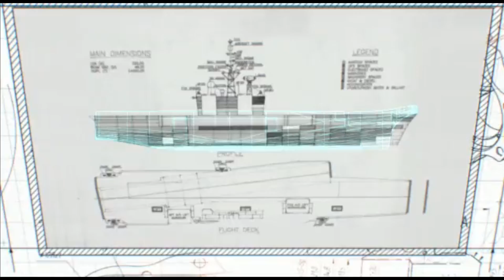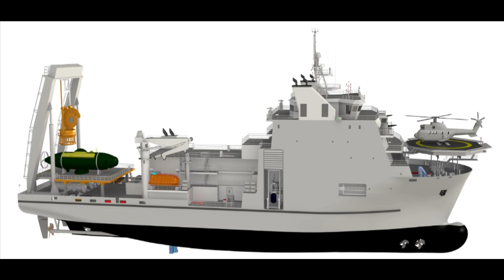2022 Year End Review - Indian Navy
2022 Year End Review - Indian Navy

The year 2022 belongs to Indian Navy. All thanks to their immaculate planning and continuous impetus to make in India initiative, the Navy has been able to acquire several critical assets which boosts is massive capabilities in the blue waters.

Commissioning of INS Vikrant – Indigenous Aircraft carrier

On 2nd September, India’s first indigenous aircraft carrier was inducted which is the most important acquisition for Navy. The 262m long carrier has a full displacement of close to 45,000 tonnes built at an overall cost of close to Rs. 20,000 Crore with indigenous content of 76%. The integration of aircraft with INS Vikrant is likely to be accomplished by May or June next year.

Kalvari Class submarine – 1 Delivered + 1 Launched

The fifth submarine of the Project – 75, Kalvari Class submarines was delivered to the Indian Navy on 20 Dec 22. She has completed all major trials including the weapon and sensor trials in the shortest time in comparison to the earlier submarines. It is expected to be commissioned In January 2023.

The 6th and last submarine of this class Vagsheer was also launched on 20th April 2022 and is expected to be commissioned in 2024.

Destroyer: 1 commissioned + 1 launched

On 18th December, Indian Navy has commissioned 2nd of Project 15B class destroyer INS Mormugao. Having displacement of 7.400t and equipped with BrahMos ER & Barak-8 missile – it is the most powerful destroyer of Indian Navy with improved stealth features, advanced weapons & sensors and platform management systems. The last & 4th destroyer of this class Surat has also been launched on 17th May.

Frigates: 3 Launched

Project-17 Alpha or Nilgiri class frigates are among the most advance and lethal frigate of Indian Navy with improved stealth features, advanced weapons & sensors and platform management systems. The frigate has displacement of 6,670t and equipped with BrahMos & Barak-8 missile. Three vessels of this class namely Udaygiri, Dunagiri & Taragiri has been launched in May, July and September respectively.

Diving Support vessels: 3 Launched

Having displacement of 9,350t and nearly 80% indigenous content, the two Diving Support Vessels (DSVs) - Nistar and Nipun - built by Hindustan Shipyard Ltd, Visakhapatnam were launched in September. DSVs equipped with an array of complex Diving Support systems and Deep Submergence Rescue Vessel are being deployed for deep sea diving and submarine rescue operations. The ships are also capable of conducting Search and Rescue operations and carrying out Helicopter Operations at sea.

Survey vessel (large): 3 Launched

GRSE in collaboration with L&T is building four Survey Vessels (Large) (SVL) for Indian Navy. Nirdeshak, Ikshak & Sandhayak – three vessels of this class were launched in 2022 and is expected to be commissioned next year. SVL ships will replace the existing Sandhayak Class survey ships with new generation hydrographic equipment to collect oceanographic data. The Survey Vessel (Large) ships has displacement of 3400 tons and capability to carry four Survey Motorboats and an integral helicopter, the primary role of the ships would be to undertake full scale coastal and deep-water hydrographic surveys of Ports and navigational channels.

Anti-Submarine Warfare Shallow Water Craft (ASW-SWC): 1 Launched

On 20th December, GRSE has launched its 1st ASW SWC known as Arnala, which is expected to be commissioned by 2023. MoD had signed contract for constructing 16 Anti-Submarine Warfare Shallow Water Crafts (ASW-SWC) at a cost of ₹13,440 crore. It is equipped with sophisticated sonar equipment, including a hull-mounted sonar (HMS) and towed low-frequency variable-depth sonar (LFVDS) for detecting and intercepting hostile submarines. These vessels are not only capable of detecting submarines, but they can also detect mines laid by submarines and midget submarines.

Induction of Aircrafts: 4 aircrafts + 22 Helicopters
Commissioning of Air Stations/ Air Squadrons.